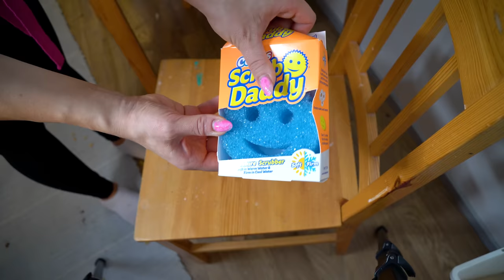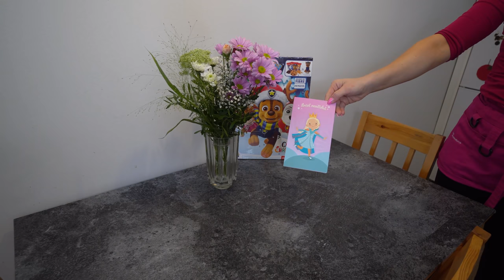FREE CLEANING HELP for the family — Genius cleaning tips! 💡🧹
Hi, I´m Aurikatariina and I clean my follower´s homes for free! Today I show you how I cleaned on of my follower´s and her daughter´s home! This single mom asked my help because her kid just fallen ill and her mother takes really good care of her, but the home had gotten in poor condition. I helped them and cleaned their home for free!  Home makeover with satisfying results! Cleaning tips and cleaning hacks. Kitchen cleaning, sink cleaning, organizing, oven tray cleaning, laundry, bathroom and toilet cleaning transformations. Genius cleaning hacks for family homes. Most common stains with kids. Tips how to clean family home. Before and after pictures and the mom´s message to me at the end!

💗Scrub daddy

💗Scrub mommy

💗Alternative "Steel Daddy"

💗Power Paste

💗Oven cleaner

💗Floor Squeegee

💗Microfibre cloths

Video summary
00:00 the story
1:12 how to start when you are overwhelmed?
2:00 trash on the table
2:27 Dried food on the table or floor
2:40 smoothie on the chair
3:25 fixing the chairs
3:50 kitchen tables full of stuff
4:21 oven tray cleaning hack
5:08 kitchen sink cleaning
6:35 dried cucumber on the floor
6:53 removing and washing oven knobs
7:04 cleaning fridge door and handle
7:26 table washing
8:05 removing pencil drawings from the wall
8:46 how to use a squeegee for the carpets
8:53 wiping the floor
9:14 washing the floor with the squeegee and a microfibre cloth
9:38 washing laundry
10:12 bathroom cleaning
10:37 shower faucet
11:10 bathroom sink
11:36 washing bathroom floor
12:30 donating cleaning supplies
12:54 a gift for the family
13:14 before and after
13:40 a message from the mom